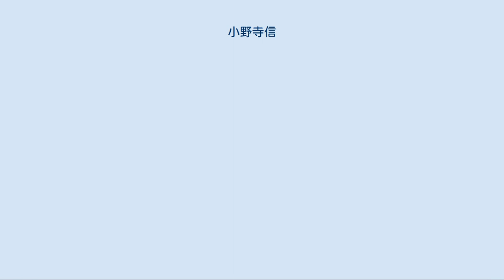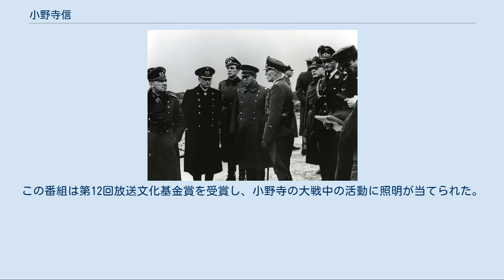小野寺信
日本・スウェーデン関係
小野寺 信（おのでら まこと、1897年9月19日 - 1987年8月17日）は、日本の陸軍軍人、翻訳家。
 1897年、岩手県胆沢郡前沢町(現在の奥州市)出身。
町役場助役・小野寺熊彦の長男として生まれる。
12歳の時に熊彦が病死し、本家筋の農家・小野寺三治の養子となる。
遠野中学校、仙台陸軍地方幼年学校、陸軍中央幼年学校を経て、1919年（大正8年）5月、陸軍士官学校（31期、兵科・歩兵）を卒業し見習士官（陸軍歩兵曹長）。
同年12月、陸軍歩兵少尉に任官し、歩兵第29連隊附となる。
翌1920年（大正11年）に発生した尼港事件を受けてニコラエフスクを保障占領し、1921年（大正10年）、第29連隊はアムール河口地帯守備のために尼港に派遣される。
小野寺も最初で最後の戦場での勤務を行い、現地でロシア語を習得する。
1928年（昭和3年）12月、陸軍大学校（40期）を卒業し歩兵第29連隊中隊長となり、会津若松へ赴任する。
 当初はドイツ駐在を希望して外国駐在試験を受けていたが、ロシア語の能力を見込まれて翌1930年（昭和5年）3月、陸軍歩兵学校教官として千葉に転任。
上官の小畑敏四郎大佐に目をかけられ、赤軍研究を集中的に行い、ロシア専門家としての道を歩み始める。
1932年（昭和7年）3月、小畑の人事異動に従って陸大教官に転身。
ここでも本来の講義と別に個人で赤軍研究を継続する。
研究を経て、ロシア革命後に機械化を進めた赤軍に対する脅威を主張するようになる。
陸大在任半年で参謀本部第2部ロシア班に引き抜かれた。
作戦課長として参謀本部に配属されていた小畑の手引きで、1933年（昭和8年）5月、ハルピンへ赴任。
語学研修の傍らで国境視察なども行い、赤軍の作戦などについてレポートをまとめている。
帰国後の1934年（昭和9年）8月、陸軍歩兵少佐に進級。
 1935年（昭和10年）12月、ラトビア公使館附武官に発令され、翌1936年（昭和11年）1月、首都リガに着任。
ラトビアを含むバルト三国は西欧の対ソ最前線であり、各国の諜報活動が盛んであった。
小野寺が赴任した当時の日本公使館は補佐官もいない小所帯であったが、バルト三国の重要性を認識した小野寺は本国にかけ合い、隣国のエストニア・リトアニア公使館附武官を兼務するようになる。
三国の参謀当局は地の利はあったが資金面から諜報範囲が限られていたため、日本側が必要な諜報活動費を援助した。
また、当時ベルリンの駐独大使館には参謀本部直属の諜報工作組織（馬奈木敬信機関）があり、対ソ工作員を養成していた。
工作員はエストニアからペイプシ湖を通してソ連に送り込んでいたため、エストニアにかけ合って送り込むための高速船の手配も行った。
1937年（昭和12年）11月、陸軍歩兵中佐に昇進。
 1938年（昭和13年）6月、参謀本部ロシア課に復帰、直後に発生した張鼓峰事件の対処にあたったのち、同年10月、中支那派遣軍司令部附として上海に派遣される。
当時中国大陸で進行中であった日華事変の収束策として、参謀本部の支那課は汪兆銘政権の樹立による和平交渉を検討していたが、ロシア課は対ソ防衛のためには事変を早期終結させるべきと考えており、小野寺は武漢に籠る蔣介石との直接の交渉を企図する。
小野寺は市内のアスターハウスホテルに事務所を置き、自前の特務機関を構えた。
メンバーには軍人は一人も含まれず、共産党転向者を中心に20人ほど採用した。
1939年（昭和14年）5月、香港において板垣征四郎陸相と国民党の呉開先組織部副部長との直接会談を行う根回しを行うが、汪兆銘工作を進めていた影佐禎昭の巻き返しにあい、通らなかった。
6月には本国へ戻された上で陸大教官に就任、事実上の左遷となった。
同年8月、陸軍歩兵大佐に進級した。
 1942年12月、ドイツ陸軍上級大将（第21軍司令官ニコラウス・フォン・ファルケンホルスト、左端）以下、独陸海空軍の将校らと写る小野寺（中央） 1940年（昭和15年）11月、スウェーデン公使館附武官に発令され、翌41年1月、ストックホルムに着任、12月に太平洋戦争（大東亜戦争）を迎えた。
諜報活動の他に、クリプトテクニク社（現・クリプトA.G.）から最新の暗号機械を買いつけたり、ピアノ線とボールベアリングを調達しドイツ経由で本国に送っている。
1943年（昭和18年）...